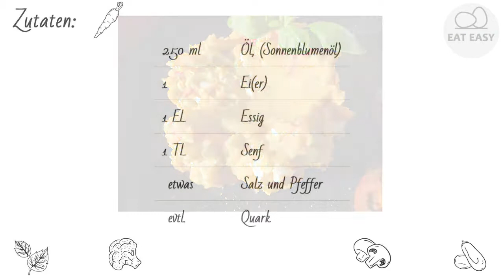Mayonnaise mit dem Pürierstab hergestellt NUR!